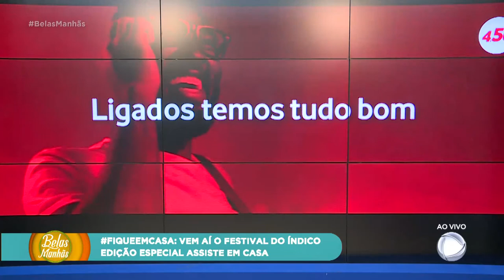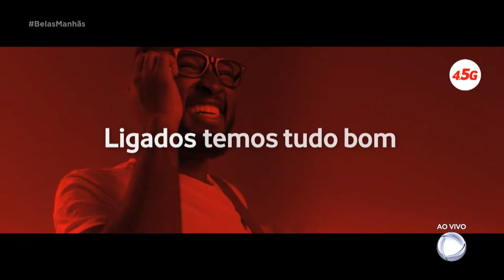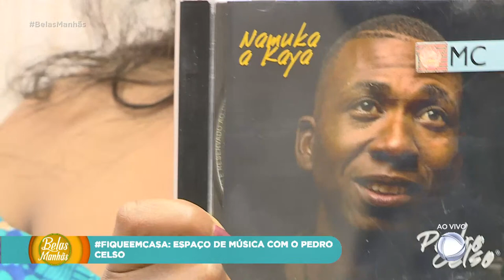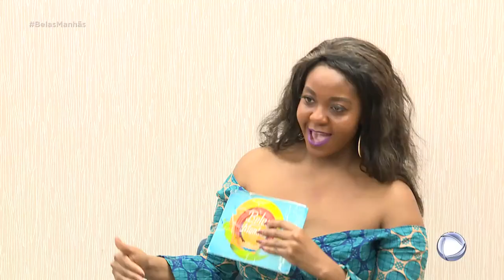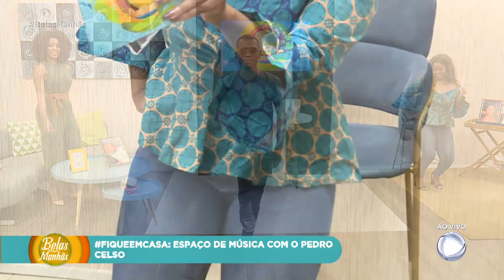BELAS MANHÃS (parte I), 21/10/20